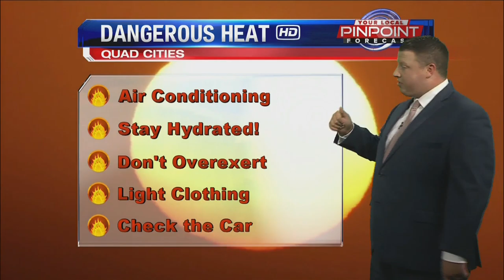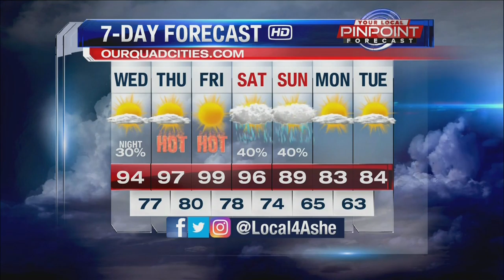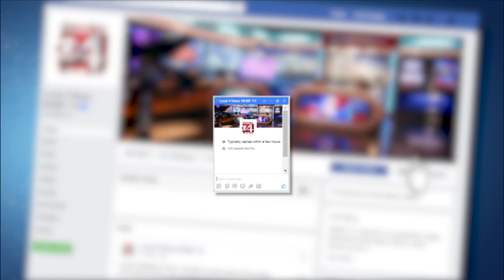Local 4 News Midday 717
Midday